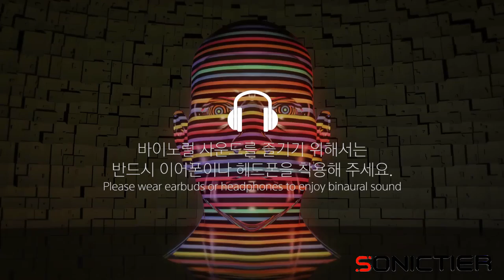Binaural: Psychedelic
어떠한 쟝르도 소닉티어 바이노럴과 함께 더욱 풍부한 음향을 느끼실 수 있습니다. 상상해 보세요. 그리고 저작해 보세요.